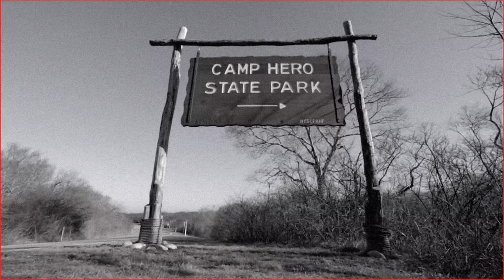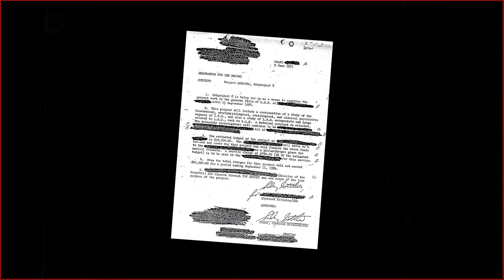Les vraies (?) origines de Stranger Things : le projet Montauk et Nina Kulagina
Pour fêter l'arrivée du volume 2 de la saison 4 de Stranger Things, j’avais envie de vous raconter les origines de la série, les inspirations des Duffer Brothers.

Voici donc la folle histoire vraie (?) du projet Montauk et ses expériences étranges sur des garçons, les Montauk Boys.
Sans oublier celle de Nina Kulagina, une femme russe qui a inspiré le personnage d’Eleven grâce à ses pouvoirs télékinésiques (à priori) scientifiquement prouvés.

- Livres sur le sujet du projet Montauk
Charles Berlitz, William Moore, L'expérience de Philadelphie - Projet Invisibilité
Brad Steiger, Alfred Bielek et Sherry Hanson Steiger, L'expérience de Philadelphie et autres OVNI conspirations
Preston B. Nichols, Peter Moon, Le projet Montauk: expériences du temps
Preston B. Nichols, Peter Moon, Montauk Revisited: Adventures in Synchronicity, New York, Sky Books
Commandant X, L'expérience de Philadelphie Chronicles: Exploration de l'étrange cas d'Alfred Bielek et Dr.M.K.Jessup
Preston B. Nichols, Peter Moon, Pyramides de Montauk: Explorations dans la conscience
Peter Moon, Nazi Connection-tibétaine de Montauk: Le Soleil Noir
Stewart Swerdlow, Montauk: The Alien Connection, par Peter Moon
K.B. Wells, Le Montauk Files: Déterrer la conspiration Phoenix
Preston B. Nichols, Peter Moon, Musique du temps
Alexandra Bruce, L'expérience de Philadelphie Assassiner: Parallel Universes et la physique des Insanity, par Peter Moon
Wade Gordon, Brookhaven Connexion, par Peter Moon
Peter Moon, Le livre Montauk Of The Dead

Insta & TikTok : @imnotcreepy